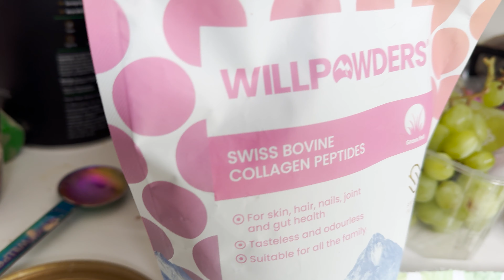DAY 324: BIG JOE EGAN ON OUR PODCAST!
OUR DIY YOUTUBE CHANNEL - @MrandMrsDIY

In today's blog, we have a very special guest on our podcast, Big Joe Egan himself!

I've known Joe for years and it was a fantastic opportunity to interview him about anything and everything from his early life, his brushes with the law, being Mike Tyson's sparring partner right through his career to him CALLING OUT JOHN FURY for a boxing match!

The full podcast is out soon and it will be an absolute great watch! Check it out on our @MrandMrsDIY channel!